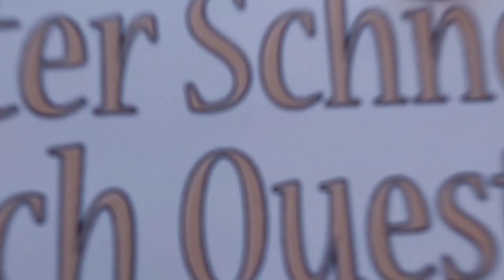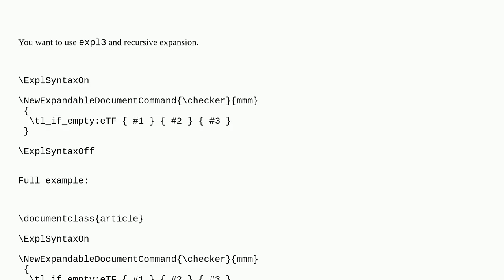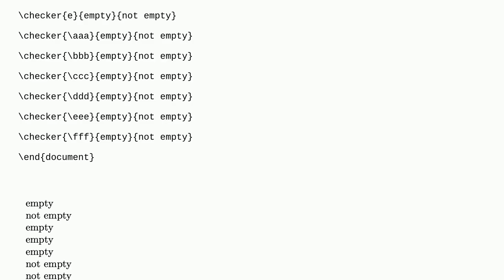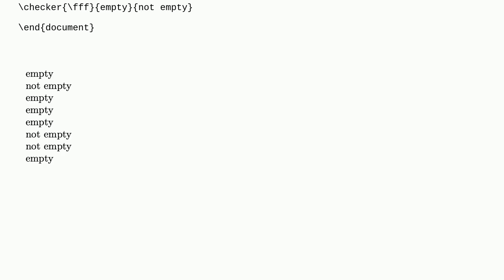Tex: ifmtarg testing a macro that is empty?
ifmtarg testing a macro that is empty?

A special thanks goes out to the community

  arguments empty programming conditionals